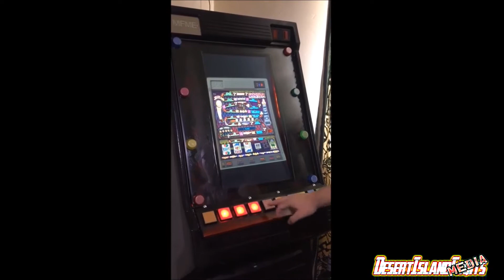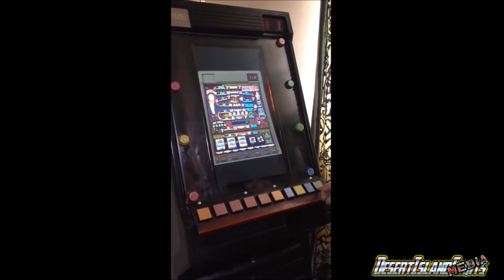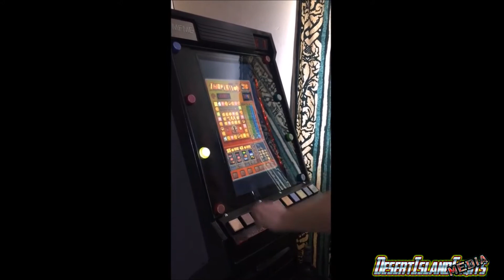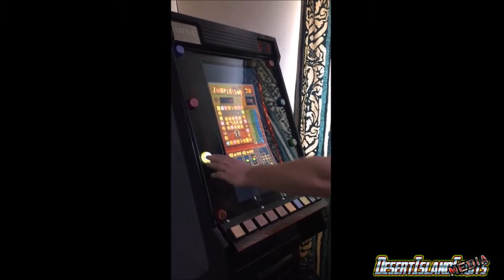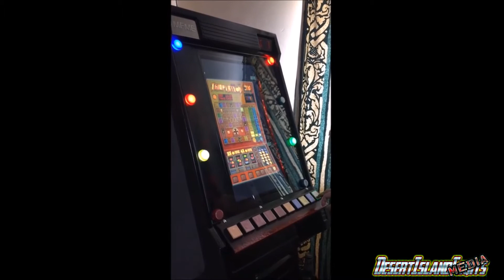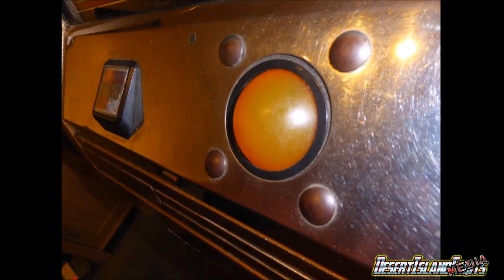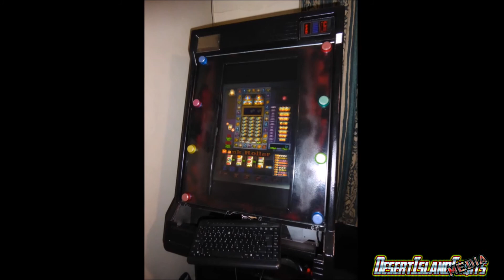MFME Cabinet - The Journey from Skill Shuffle to an Emulator Cabinet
Video of completion of phase #1 of the MFME cabinet on 28th August 2017.

Additional work is still required internally - but the basics are in place.

This is an great way to play fruit machine running on MFME.